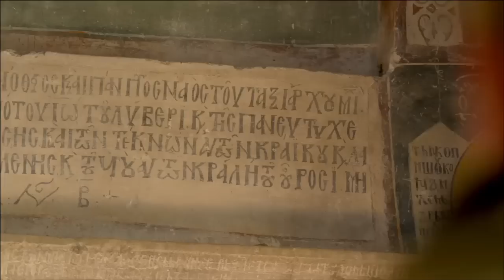Истражи ја Македонија II - Лесново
Истражи ја Македонија II, Влада на Република Македонија. Кампања за промоција на Македонија како атрактивна туристичка дестинација. 2012.